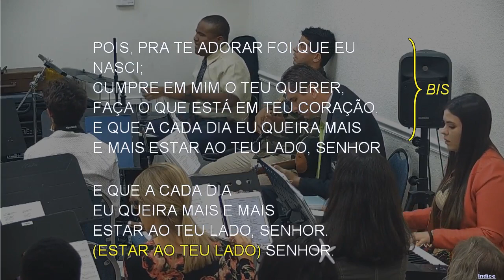188 - VENHO, SENHOR, MINHA VIDA OFERECER